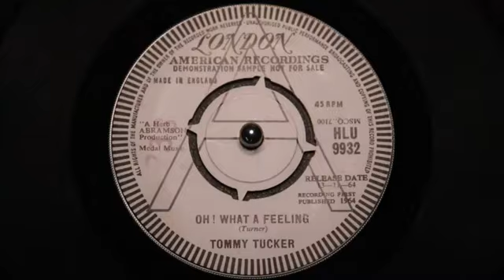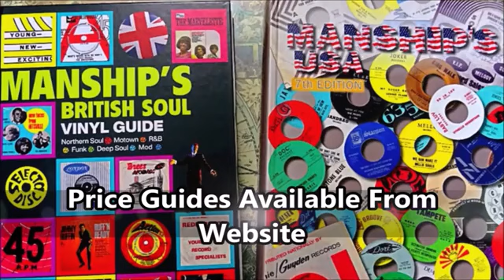Tommy Tucker - Oh! What A Feeling